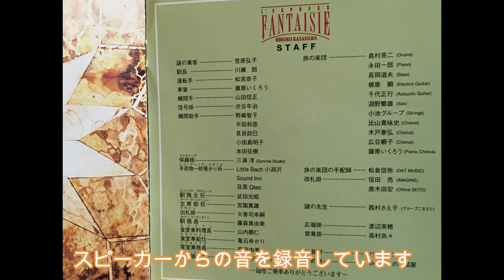【打倒 高級オーディオ】笠原弘子 バラの記憶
比較的安価な寄せ集めオーディオによる再生音です。誇張の無い自然な音楽再生を目指しています。他の音源と比較してみてください。

CDのCDプレーヤーによる空間再生録音です。CDリッピングや配信をline録音した物ではではありません。
ステレオ装置のスピーカーから出た音をマイクで収録しています。
マイクはスピーカーの直近ではなく、ほぼリスニングポイントに近い位置に設置しています。

要は巷でいう「空気録音」ですが、空気で録音では日本語としておかしいので「空間再生録音」と呼んでいます。

【曲目紹介】
笠原弘子さんの「バラの記憶」です。
作詞/作曲：松宮恭子
編曲：藤原いくろう

【MIXDOWN】
年代的には厳しい1993年、多少圧縮された感じはしますが他のCDよりはマシな感じに思えます。帯域はほぼフラットで誇張はありません。少し高域が煩いですが、繊細な音質なので特に気にならずかなり高い周波数まで伸びています。

【空間再生録音】
中級品オーディオで安価に音楽再生することを目指しております。ハイエンドの高級なシステムでなくても、一般的な機材で自然な音質の音楽を追求しております。
そのアウトプットとして客観的に自己評価する目的で動画をUPしています。合わせて、他人からの感想やアドバイスがあれば参考にしています。

スピーカーによる音楽再生は奥が深く難しいですが、ヘッドホンで聴くのとは違って音楽空間を再現できます。元の音よりは絶対に良くなりませんので、出来るだけ劣化させない事と部屋の残響を適度にすることを心掛けています。

なお、リスニングポイントに近い位置にマイクを設置していますので、視聴はヘッドホンで聴いて頂いて結構です。

【再生機材】
CDP:CEC TL5100Z

PRE AMP.：ROTEL RC-870
channel divider：YAP(YUSA AUDIO PROJECT)
PAWER AMP. ： LOW：ROTEL RB-880、 MID：YAP CLASS A、 HIGH：Technics　SE-9060

SPEAKER：OPTONICA CP-3改
LOW：OPTONICA CP-3純正(8Ω）、 MID：JBL2420（16Ω）＋2312、 HIGH：ONKYO TW-7S N-Ⅱ　(8Ω）

【録音機材】
MIC: SONY ECM-23F3
AUDIO INTERFACE: RME fireface uc